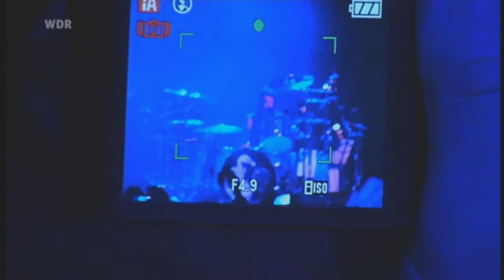TCV - Bandoliers -[8]- Köln '09 [Full HD]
Them crooked vultures Live at Palladium, Cologne (Köln)

Setlist:
    * No One Loves Me & Neither Do I
    * Dead End Friends
    * Scumbag Blues
    * Elephants
    * Highway 1
    * New Fang
    * Gunman
    * Bandoliers
    * Mind Eraser, No Chaser
    * Caligulove
    * Interlude with Ludes
    * Spinning in Daffodils
    * Reptiles
    * Warsaw Or the First Breath You Take After You Give Up
    * (Interview)

Josh Homme
John Paul Jones
Dave Grohl
Alain Johannes